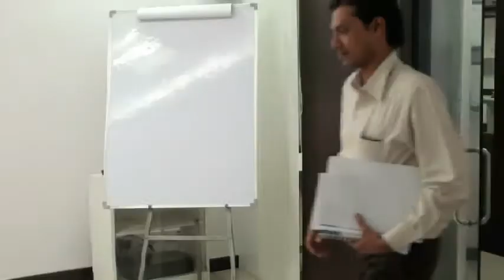Performance Management System - PMS - Halo Effect - Negative Impression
Halo Effect:
Rating appraisees against the impression having on the employee which leads to:

Rating Low to a high performer

Rating high to a low performer